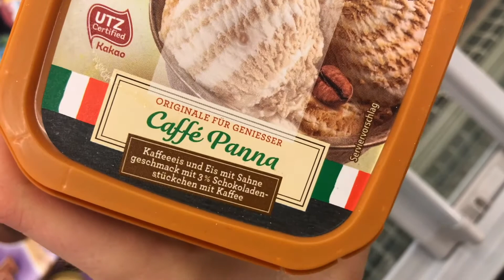3 Sorten Sahneeis im Pint von Edeka - stimmt ab!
1. Cafe Sahne - Cafe EIs mit Schokostückchen
2. Haselnuseis Sahne
3. Pistazieneis Sahne
Stimmt ab !